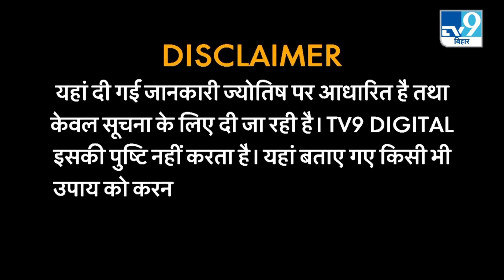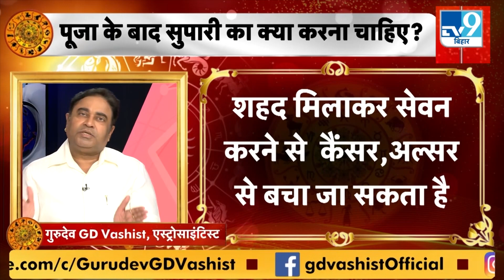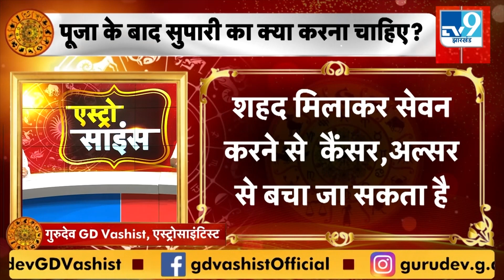Astro Science : एस्ट्रोसाइंटिस्ट GD Vashist से जानिए एक सुपारी कैसे बदल सकती है किस्मत!